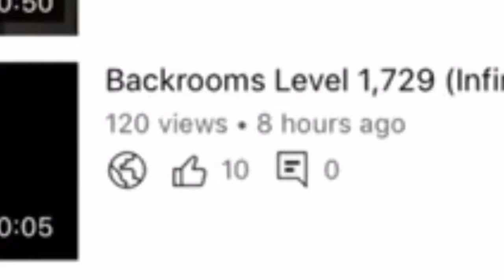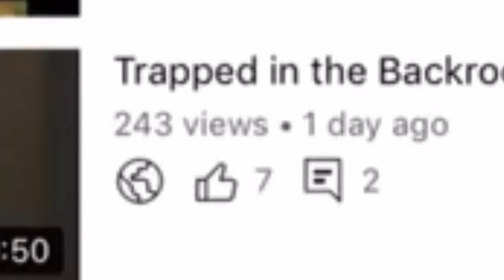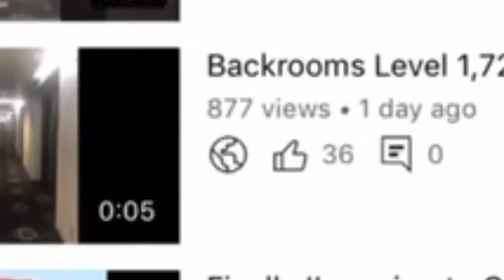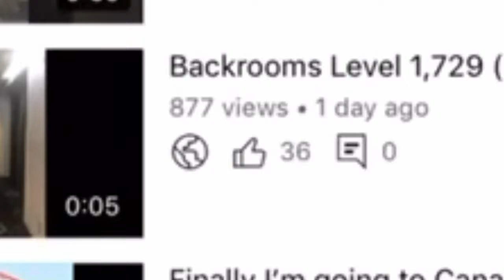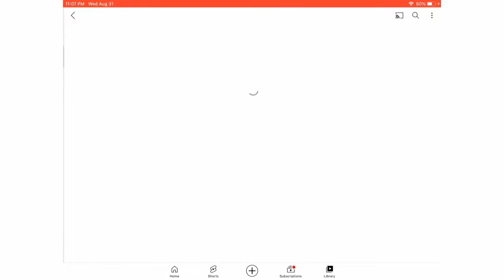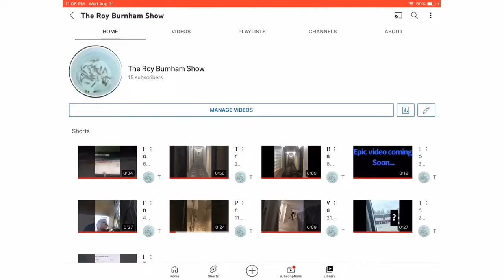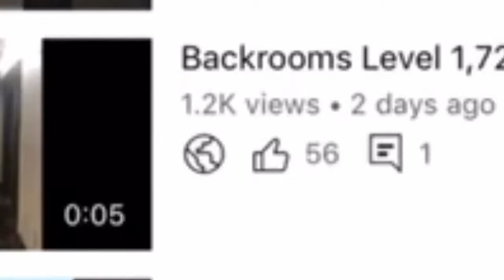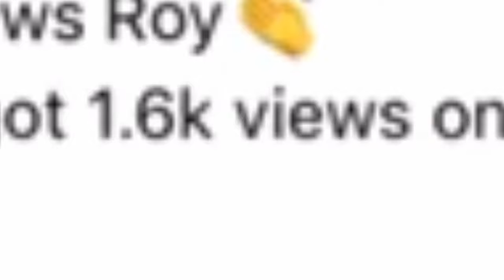THIS is AMAZING...